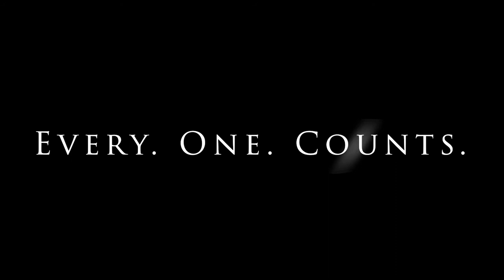Census 2020- Seth Brown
By April 1, 2020, every home in Georgia will receive an invitation to participate in the 2020 Census. Make a difference in our community by completing the form and encourage your family and friends to do the same. Your responses help make sure that more than $675 billion in federal funds are directed to the right places to support many services within our community and South Georgia including education, healthcare, public infrastructure, emergency services and more.

Every. One. Counts.